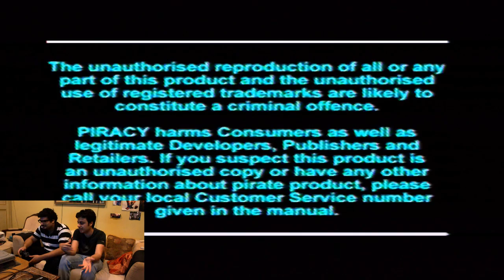العودة إلى الماضي: Crash Bandicoot